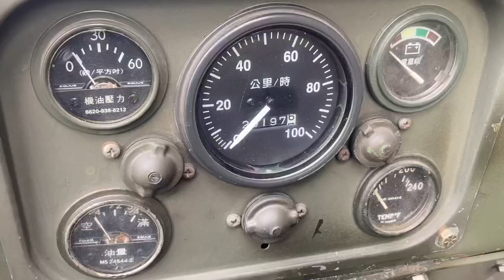2021 TRA Vietnam War Reenactment